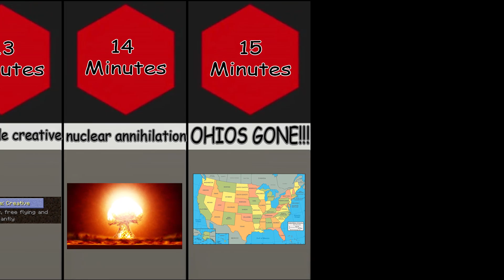How long can you survive in Ohio?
watch data
description readers 👁